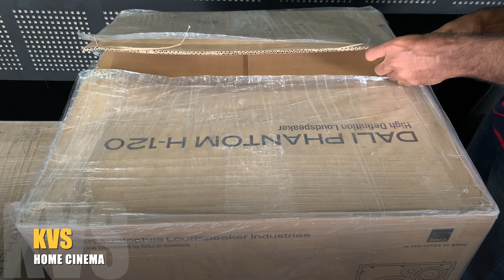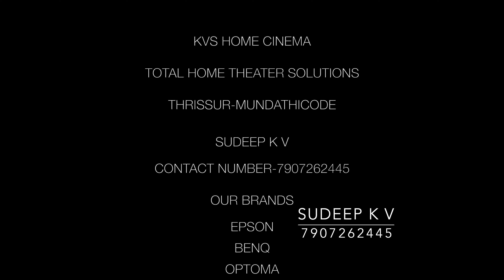DALI H-120 UNBOXING .malayalam (KVS HOME CINEMA)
DALI  H-120 UNBOXING
KVS HOME CINEMA
Total Home Theater Installation work
Sudeep k v
Thrissur-Mundathicode